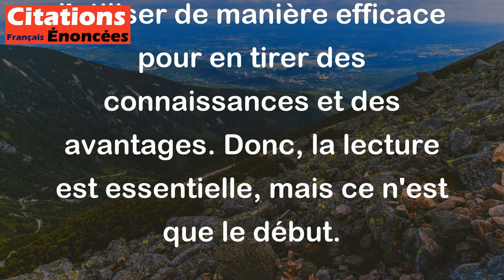C'est presque tout que de savoir lire. - Alain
Cette citation de Alain signifie que la capacité de lire est l'une des compétences les plus importantes que nous pouvons acquérir. Cependant, il est important de comprendre qu'il ne suffit pas de simplement savoir lire, mais aussi de comprendre ce que l'on lit, de l'analyser et de l'utiliser de manière efficace pour en tirer des connaissances et des avantages. Donc, la lecture est essentielle, mais ce n'est que le début.